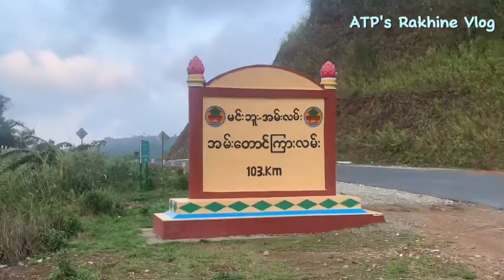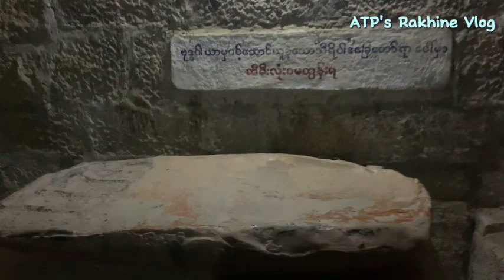Travle Vlog To Rakhine State (သာလီစွပါ ရခိုင်ပြည်)